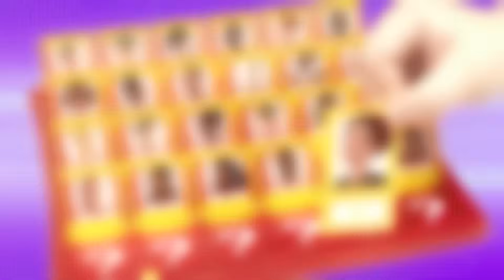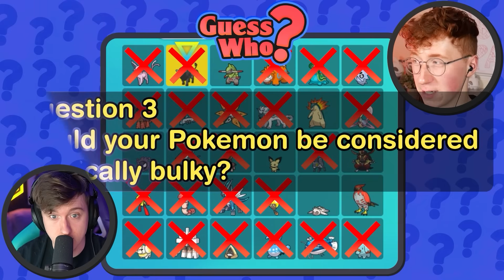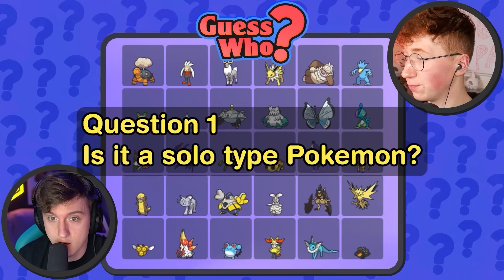We play Guess Who in Pokemon, then battle!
Ignite a fire in your heart in Persona 5 Tactica, an all-new strategy RPG adventure with the Phantom Thieves of Hearts!
With 3 questions to narrow down a Pokemon in a box of 30 Can I beat @UnitedGamer in a battle?
Inspired by @Vandy323
Intro: 0:00
Guess Who: 0:29
BATTLE 17:11